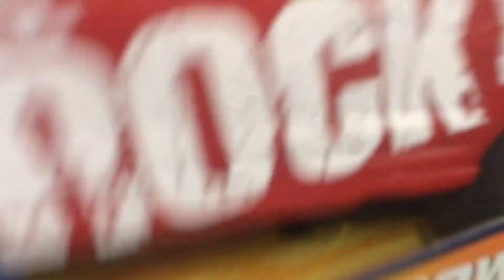Adventure force red We Will rock you Red